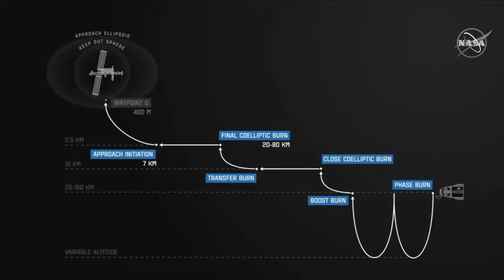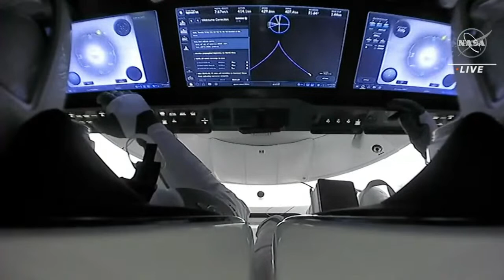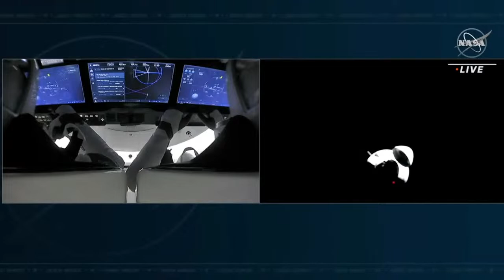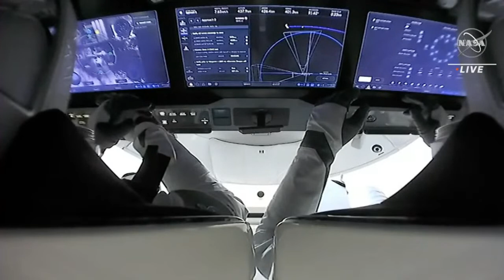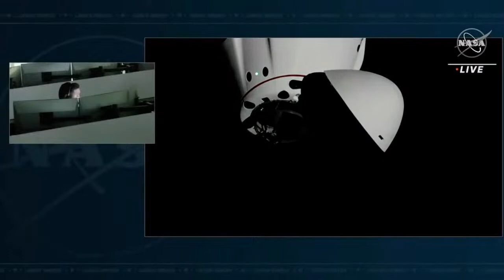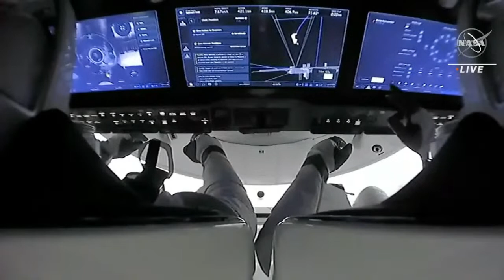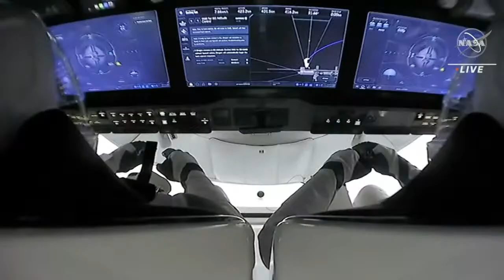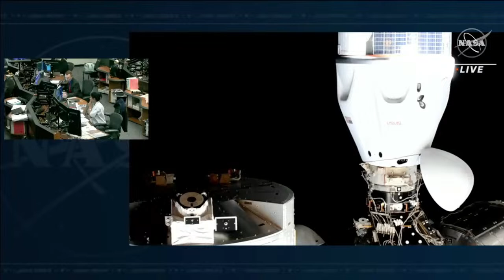The arrival of astronaut Sultan AlNeyadi to the International Space Station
Watch the arrival of astronaut Sultan AlNeyadi to the International Space Station on 3 March, where he will carry out the longest Arab space mission in history.